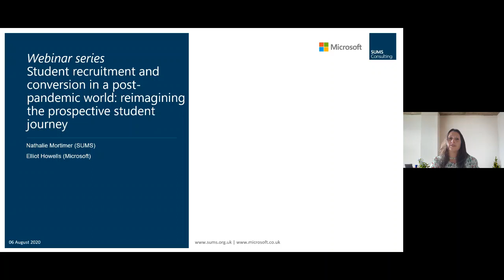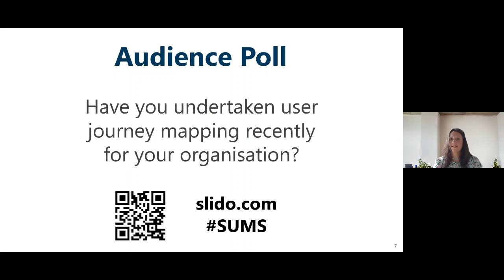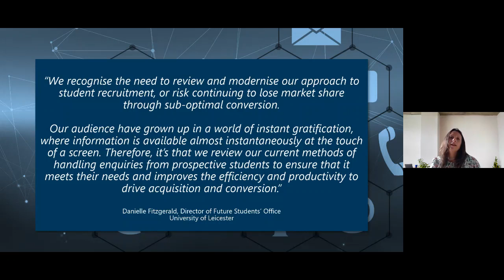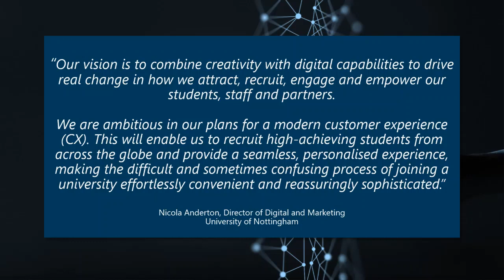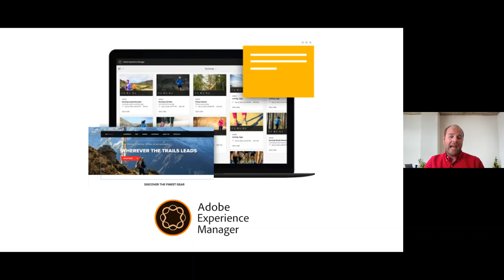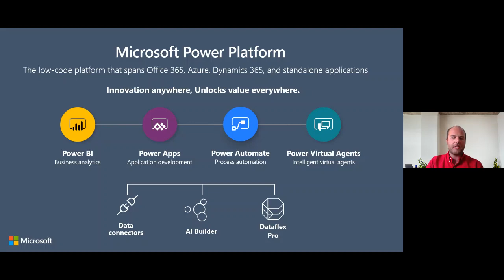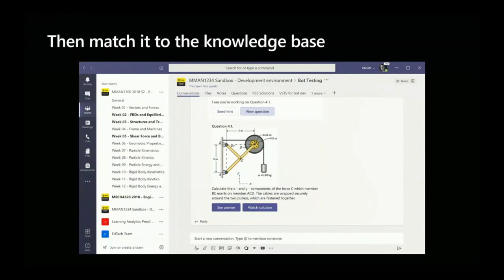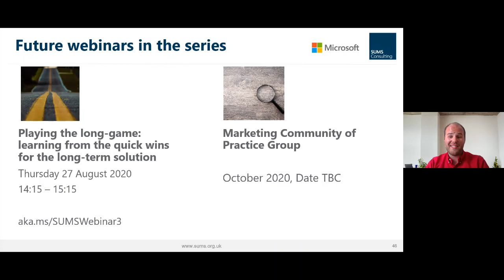SUMS & Microsoft Webinar: Proposed solutions: the quick wins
This is the 2nd webinar in a collaborative SUMS and Microsoft series:
Student recruitment and conversion in a post-pandemic world: reimagining the prospective student journey.

Speakers: Nathalie Mortimer, Associate Consultant, SUMS Consulting and Elliot Howells, Higher Education Lead, Microsoft Business Applications

SUMS Consulting and Microsoft have extensive experience of working with universities to transform their approach to student recruitment. In this interactive webinar, our leading experts outline how we've helped HEIs on their transformation journey and feature recent case studies to share best practice and learnings.

This includes digital maturity assessments, marketing/recruitment strategy (including student journey mapping, conversion strategy, etc.), organisational design reviews as well as how to maximise technology investments and utilise all of the tools available across the student journey.

You can also view Webinar 1: Cutting through the COVID noise: the need for transformation today from this series